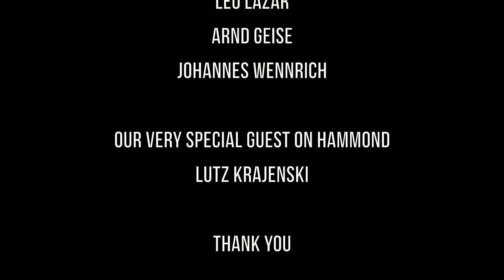Auf der Reeperbahn nachts um halb eins (official) - San Glaser feat. Joel Havea and Lutz Krajenski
In den letzten paar Monaten haben wir viele bunte Bilder eingefangen und alle in ein sonniges Video gepackt. Der Sommer kann kommen!!!

THE SOUND OF ST. PAULI // Die neue Geschichte einer alten Kiezhymne

Kaum ein anderer Stadtteil wurde so oft besungen, beherbergt Ruhm und Rotlicht gleichermaßen nebeneinander oder birgt so viele Legenden wie dieser: St. Pauli.
Das dachte sich auch die Interessengemeinschaft St. Pauli und hat 2016 mit dem Projekt „Sound of St. Pauli“ Hamburger Musiker zusammengebracht, um den legendären Stadtteil zu feiern und ihre ganz eigene Version von „Auf der Reeperbahn“ aufzunehmen, gemeinsam auf einem Sampler zu veröffentlichen und mit zahlreichen Konzerten ordentlich zu feiern.

Enjoy watching! Bitte Teilen! Thank you for sharing!

Text:
Heut ist mir nach Abenteuer
Heut ist mir nach rigoros
Heut bist du mir ganz geheuer
und gern geb ich mich ahnungslos
Verheissungsvoll zeigt sich der Hafen
vom Landungsbrücken aus in ganzer Pracht
Und es ist noch viel zu früh zum schlafen
Jetzt wird erstmal durchgemacht

Komm doch, liebe Kleine, sei die meine, sag nicht nein
Du sollst bis morgen früh um Neune
Meine allerliebste sein

Auf der Reeperbahn nachts um halb eins
Ob du n Mädel hast oder auch keins
Amüsierst du dich
Denn das findet sich
Auf Sankt Pauli, Sankt Pauli bei Nacht

Im Kopf drehen sich die bunten Bilder
Die Sonne lacht mir ins Gesicht
So kehr ich heim am nächsten Morgen
Denn der Alltag ruft und auch die Pflicht
In der U-Bahn lasse ich die letzten Stunden noch einmal Revue passieren
Und wünsche mir vom ganzen Herzen, dass wir uns baldigst wiedersehen

Du sollst bis morgen früh um neun
Meine allerliebste sein

Wer noch niemals in lauschiger Nacht, einen Reeperbahn-Bummel gemacht
Ist ein arme Wicht, denn er kennt dich nicht, mein Sankt Pauli, Sankt Pauli bei Nacht

Musik und Text - San Glaser
Original Text im Chorus - Ralph Arthur Roberts
Album - "The Great Grand Hotel" (Dutchland Music 2019)

Idee und Regie
San Glaser

Kamera
Arnd Geise

Kamera Kukuun Konzert
Tini Lazar

Kamera Knust Konzert
Lucas Lash

Schnitt
San Glaser und Arnd Geise

Musiker
San Glaser
Joel Havea
Leo Lazar
Arnd Geise
Johannes Wennrich
Our very special guest on Hammond
Lutz Krajenski